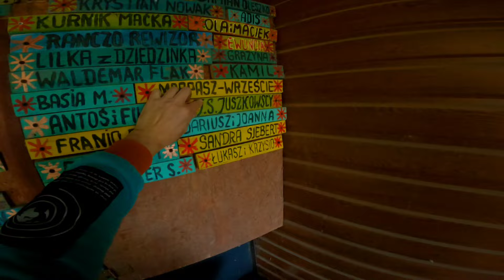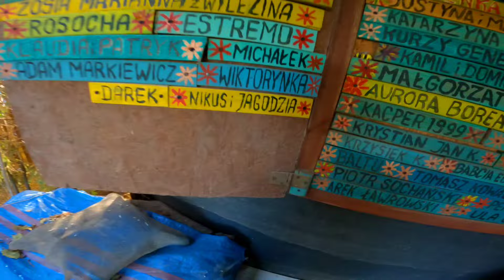chicken 🐓🐤🦃 Sprzątanie wybiegów | Karmienie kur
Piątek, piąteczek, piątunio, a więc sprzątam wybiegi i doglądam całe stado.

Pamiętajcie o rabacie w sklepie
skrzydlate.pl

skrzydlate.pl
UWAGA- kod promocyjny - kurnikkazika- dotyczy TYLKO ARTYKUŁÓW DLA DROBIU.

Rabat -6% dla widzów na zakupy ➤ kurnikkazika
(z wyłączeniem produktów w promocji)
Każdy znajdzie coś dla siebie:
Od jakiegoś czasu, każdy widz ma możliwość pomocy i wsparcia Kurnika Kazika.
Każdy  może wesprzeć żyjące tutaj zwierzęta dokonując wpłaty na poniższy nr konta:

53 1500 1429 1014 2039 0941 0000

Pozdrawiam wszystkich.
Kazik.